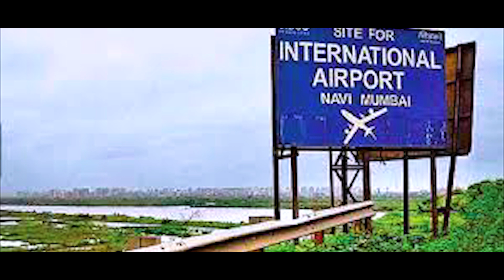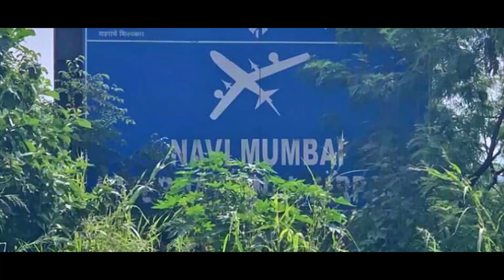NAVI MUMBAI PANVELCHYA VIMANTALALA DYA HO DIBA PATLANCH NAV | GANESH BHAGAT SOMNATH KOLI| SACHIN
GAURI RECORDING STUDIO
LYRICS & SINGER - SACHIN PARDESHI
SINGER -GANESH BHAGAT, SOMNATH KOLI, SACHIN PARDESHI
MIX & MASTER - VAIBHAV BOS